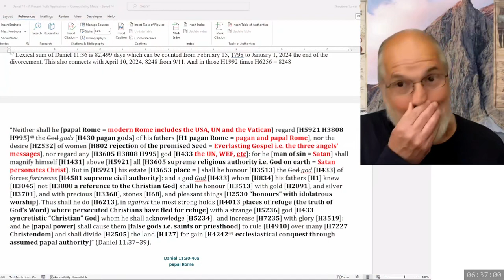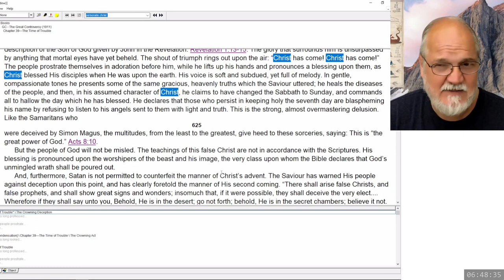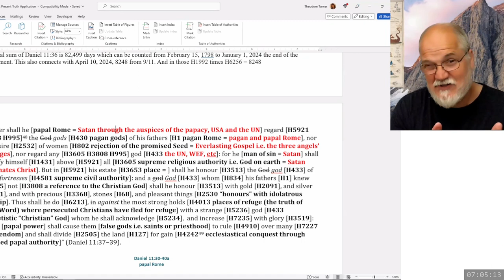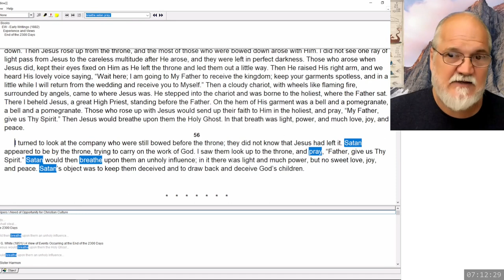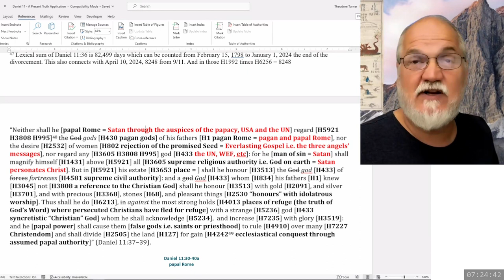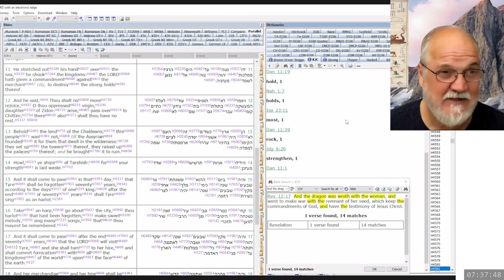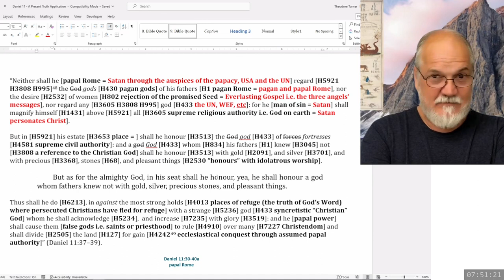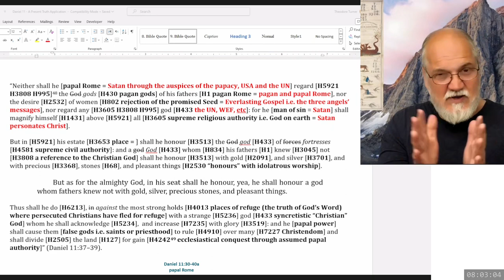2024 04 17 184. Daniel's Last Vision - Theodore Turner